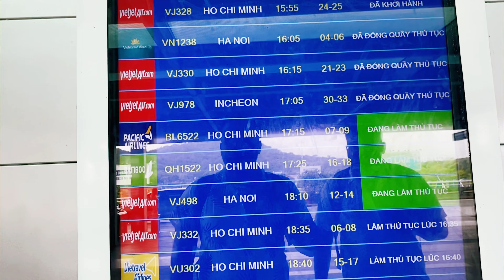VIETNAM || DAY-13|| PHU QUOC ISLAND -- STAR FISH ISLAND -- SAIGON